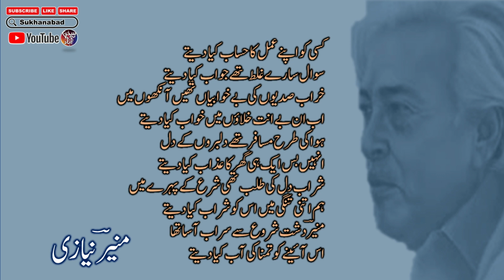Hisab Kya Dete || Munir Niazi Poetry || Full Short Poetry || Urdu Ghazal || Urdu Shayari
Hisab Kya Dete || Munir Niazi Poetry ||  Full Short Poetry || Urdu Ghazal || Urdu Shayari || Urdu Poetry ||    منیر نیازی   ||      اردو غزل   ||      اردو شاعری    ||

English Lyrics:

Kisī Ko Apne Amal Kā Hisāb Kyā Dete
Savāl Saare Ġhalat The Javāb Kyā Dete

Kharāb Sadiyoñ Kī Be-khvābiyāñ Thiiñ Āñkhoñ Meñ
Ab In Be-ant Khalāoñ Meñ Khvāb Kyā Dete

Havā Kī Tarah Musāfir The Dilbaroñ Ke Dil
Unheñ Bas Ek Hī Ghar Kā Azaab Kyā Dete

Sharāb Dil Kī Talab Thī Shara Ke Pahre Meñ
Ham Itnī Tañgī Meñ Us Ko Sharāb Kyā Dete

'Munīr' Dasht Shurūa Se Sarāb-āsā Thā
Is Aa.Ine Ko Tamannā Kī Aab Kyā Dete

Resource: Rekhta

Urdu Shayari
Iqbal poetry
Ahmad Faraz
Sad quotes in Urdu
Ghalib Shayari
Urdu ghazal
Barish Poetry
Munafiq Shaya
Judai poetry
Allama Iqbal ki shayari
Narazgi poetry
Khamoshi poetry
Faraz Shayari
Urdu lines
Allama Iqbal poetry in Urdu students
Rekhta poetry
Urdu poetry in English
Poetry SMS
Iqbal Shayari
Iqbal poetry
John Elia Shayari
Urdu Sher